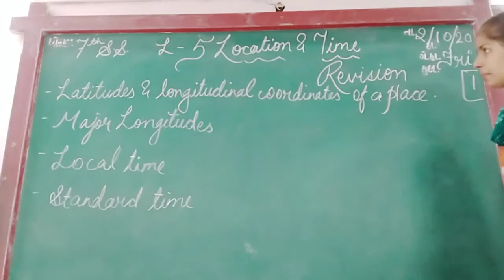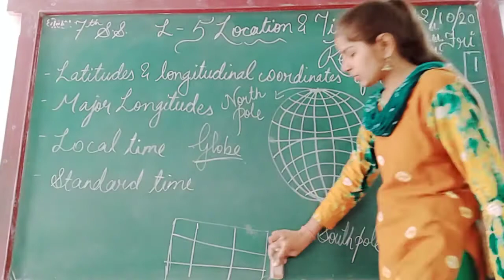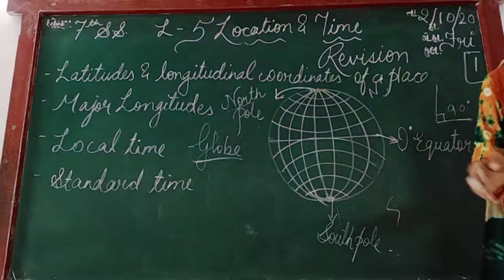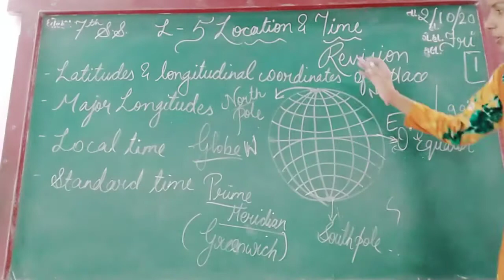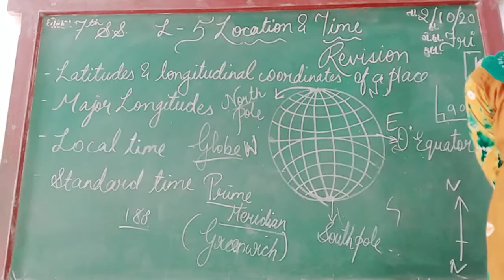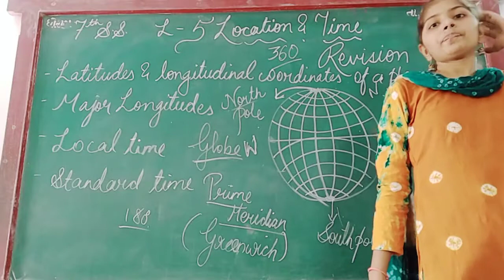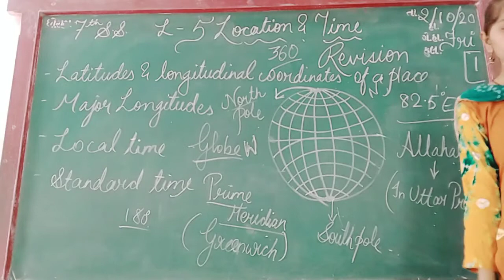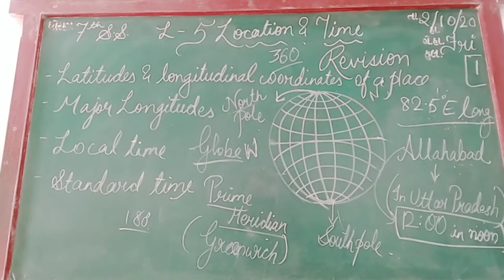ENG MED STD 7 SUB S S CH 5 REVI